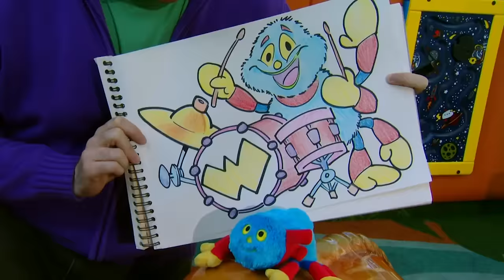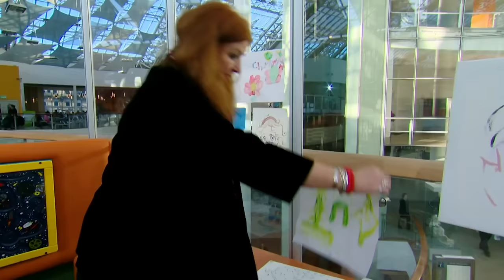​@WoollyandTigOfficial - Tig and Angel: Best Friends Forever! 💛 | 30+ MINS | Toy Spider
Best friends are the best, and Tig and Angel love being BFFs! Join them as they have fun and play together in this special full episode compilation.

00:00 Sharing
04:10 The Funfair
08:33 The Painting Day
12:57 Sleep Over
17:20 Excited
21:43 Subway
26:01 Getting Better